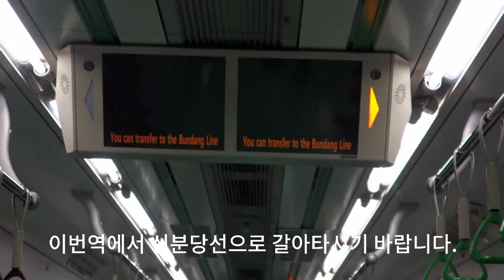서울 지하철 2호선 내선순환 열차 역삼 → 강남 (전광판 오류)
서울 지하철 2호선 내선순환 열차 역삼 → 강남 주행영상입니다.
열차는 강남역으로 가는데 전광판은 선릉역으로 나오네요.